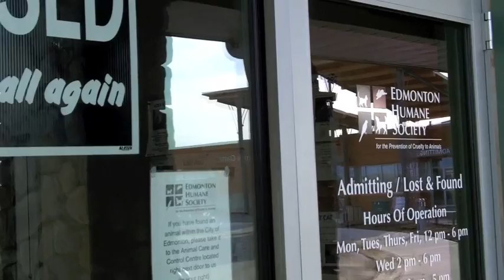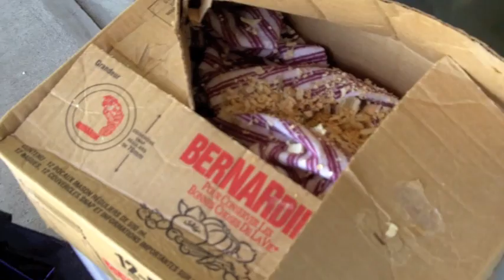This Week at the EHS April 6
Animal abandoning right outside the Edmonton Humane Society's doors after-hours on This week at the EHS.  Two cases this week with sad outcomes as we focus on "dumping season".